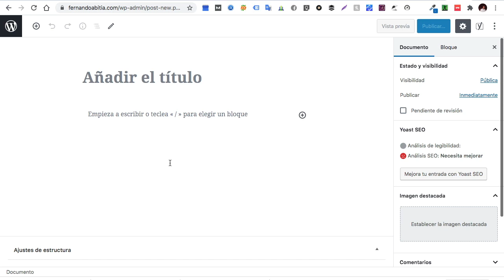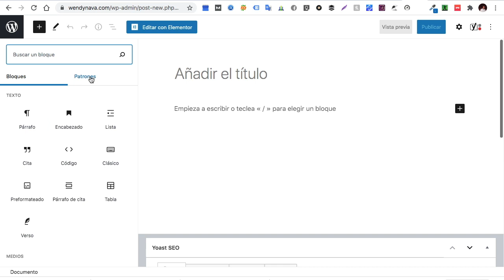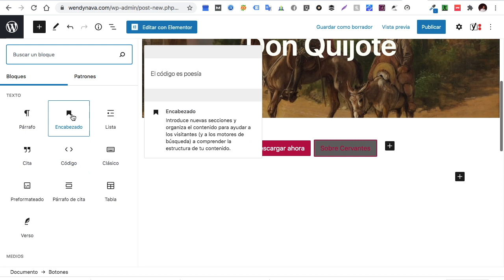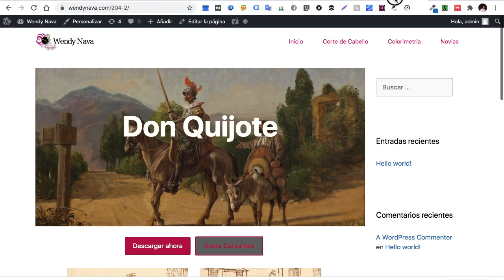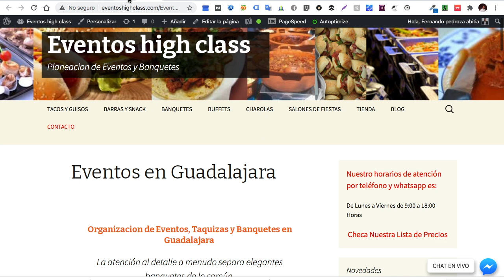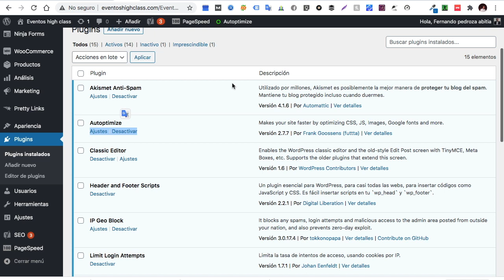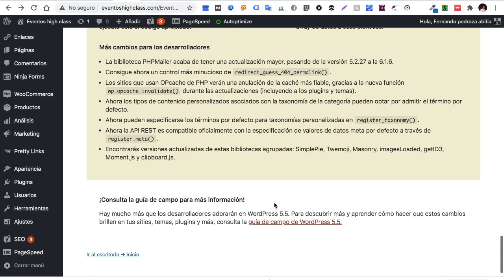Actualiza Wordpress 5.5.1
Hola a todos hoy les traigo la buena noticia que wordpres 5.5.1 ya es estable.
Hice varias pruebas y en ninguna tuve errores, además tiene muchos cambios importantes.
Las páginas cargan más rápido debido a que en esta versión de wordpress se han diferido la carga de imagenes pesadas.
Uno delo cambios más importantes fue en el editor de bloque gutemberg, el cual trae ahora Otra pestaña con patrones predefinidos, lo cual nos va ayudar mucho a los diseñadores web.
La versatilidad que se está consiguiendo con gutemberg es una maravilla, ya que cada vez se acerca más a constructores como elementor y divi.